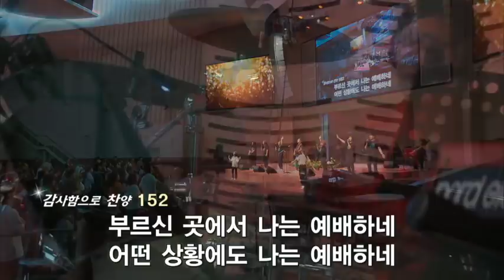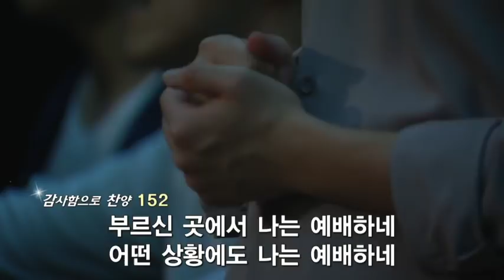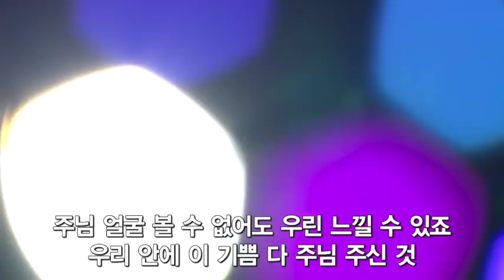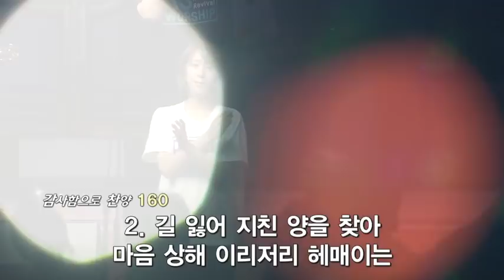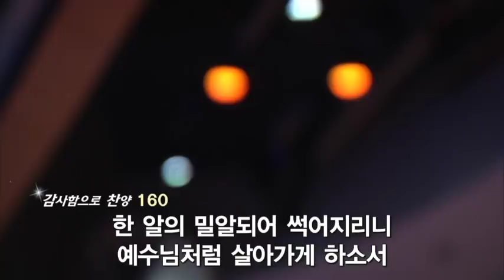더원워십 예배실황 180708 말씀이 다 한다 : 갓피플뮤직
*찬양인도 : 윤주형목사

1. 나는 하나님을 예배하는
2. 부르신 곳에서
3. 주 임재하시는 곳에
4. 손을 높이 들고
5. 해뜨는데 부터
6. 나 기쁨의 노래하리
7. 밀알
8. 우리는 주의 움직이는 교회

제목 : 말씀이 다한다
설교자 : 김상권 목사

내 영혼의 찬양충천소♬ 갓피플뮤직에서 더원워십(윤주형목사) 함께 들어요!